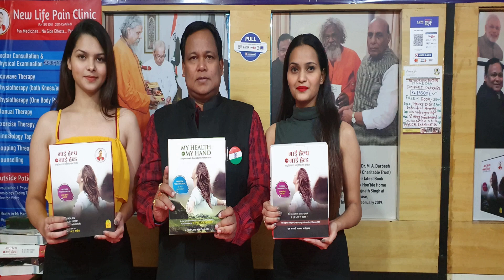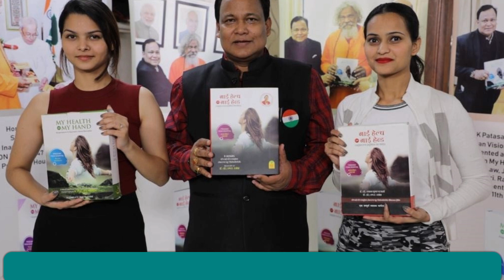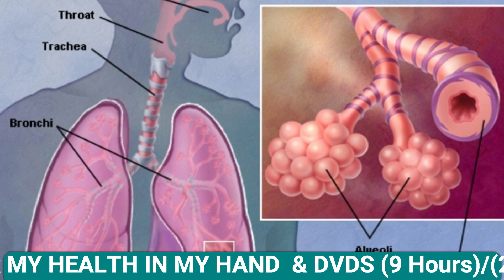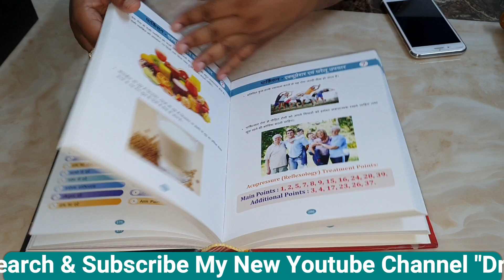अपना IMMUNITY बढ़ाइए CORONA और दूसरे FLU से बचिए |BY DR DARBESH